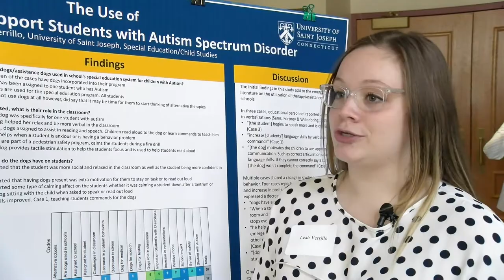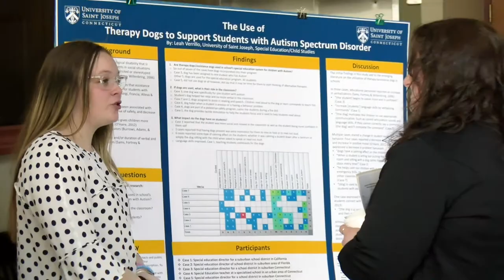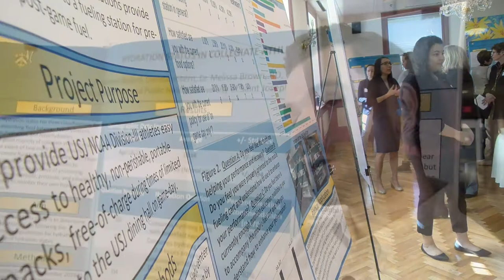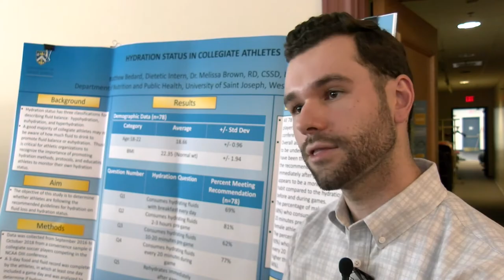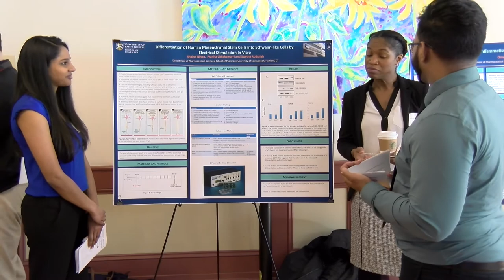2019 University of Saint Joseph Symposium Day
USJ students presented their research to the greater community at Symposium Day, an annual recognition of academic scholarship.